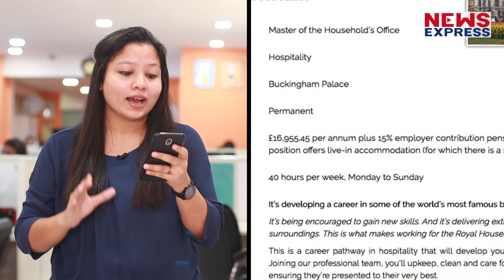Britain की महारानी के राजमहल में काम करने के लिए देखिये ये वीडियो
यूं तो ब्रिटिश राजघराने की चर्चा हमेशा होती रहती है, लेकिन आपको ये जानकर हैरानी होगी कि वहा घरेलु काम करने वाले सहायक की सैलरी भी लाखों में होती है। हाल ही में राजमहल में हाउसकीपिंग असिस्टेंट की नौकरी निकली है, जिसमें हर महीने लाखों की सैलरी मिलेगी, क्या है पूरी खबर देखिये इस वीडियो में।